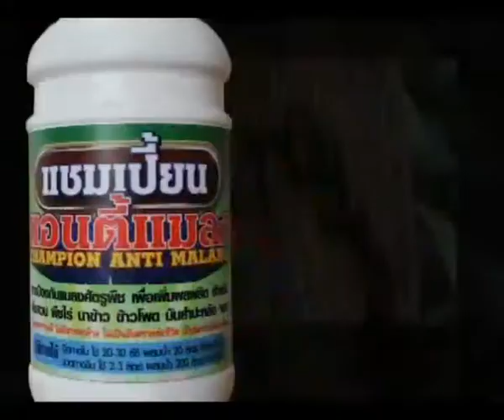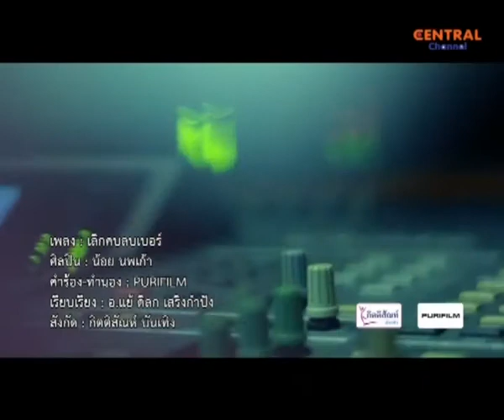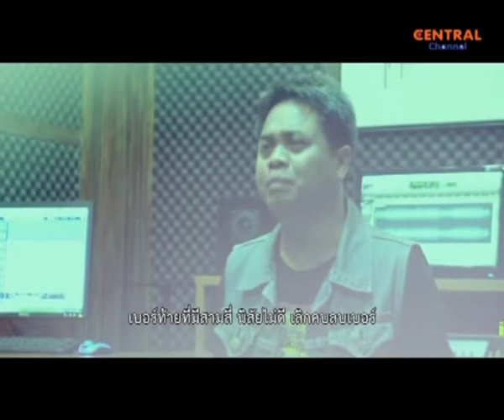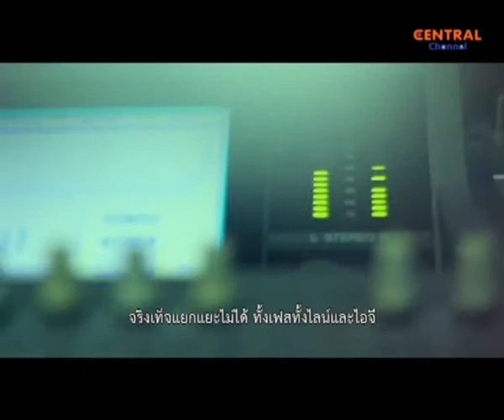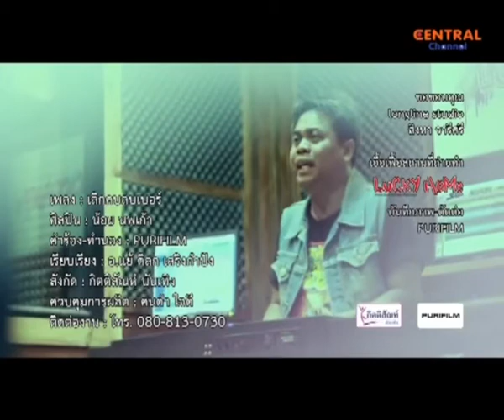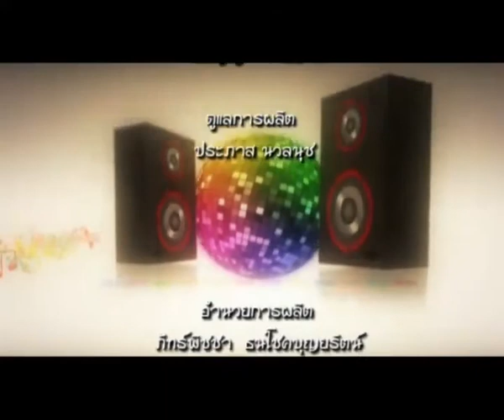เก๋าเก่าเม้าส์ลูกทุ่ง 01 05 2557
แขกรับเชิญ น้อย นพเก้า